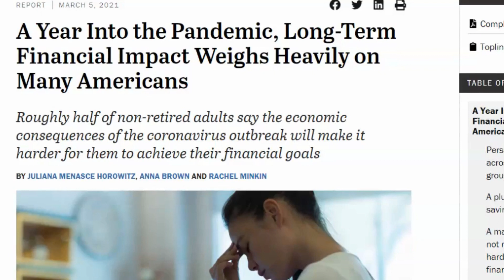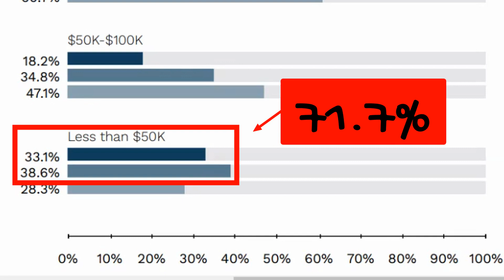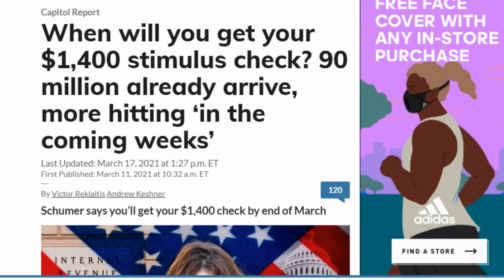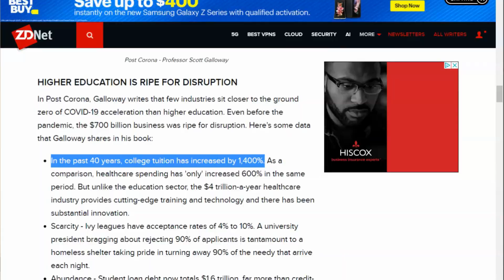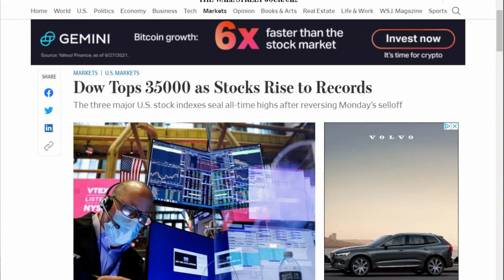Make 100k - Living Paycheck to Paycheck No Savings - Jeff Wan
In a recent report 40% of consumers who are making 100k or greater are living paycheck to paycheck. The report also states that 54% of America over all income and education levels are living paycheck to paycheck today.

We are living in a society where most people are spending all of what they earn.
This video explains the various external and internal factors of why people are living paycheck to paycheck today.